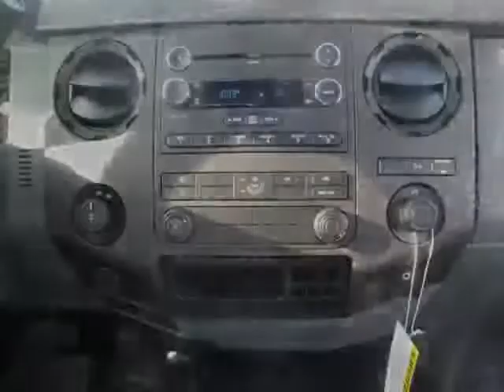2013 Ford Super Duty F-250 SRW For Sale Columbus Ohio